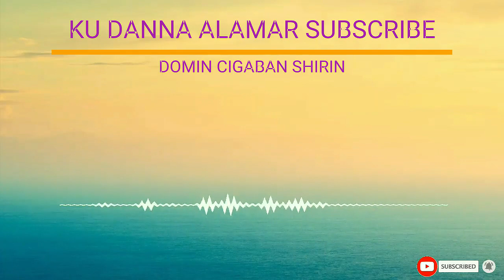Kimiyya da Fasaha a Musulunci Episode 58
Kimiya da Fasaha a Musulunci(Science and  Technology in Islam)shiri ne mai cike da iimi mai zufi akan Haliitun Ubangiji, tun daga kan halittun Sama na Kasa dana Ruwa wadanda Hankalin Dan Adam ya riska da wanda ma bai riska ba.
Radio Nigeria Kaduna ke daukar nauyin Shirin.

      MUN GODE